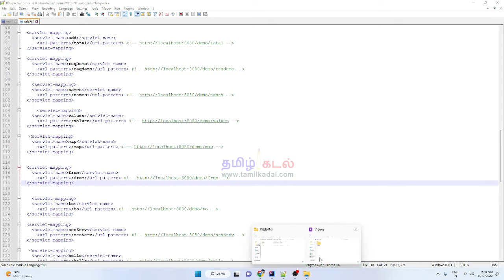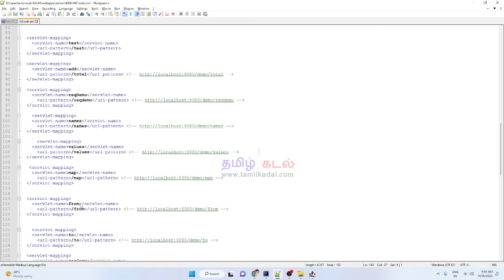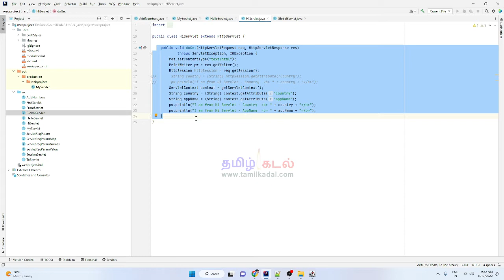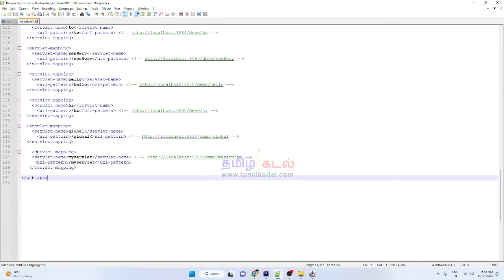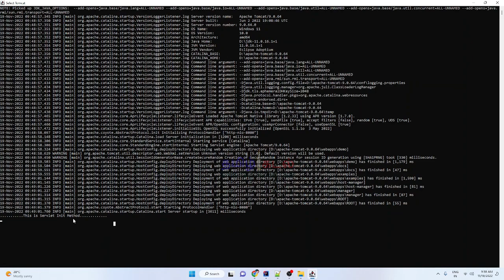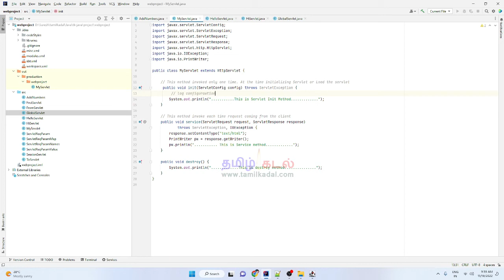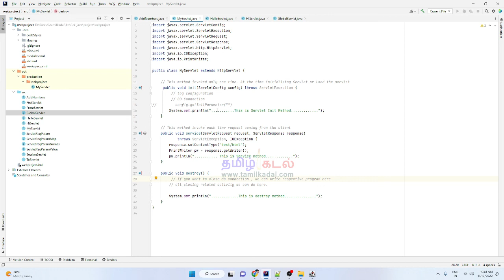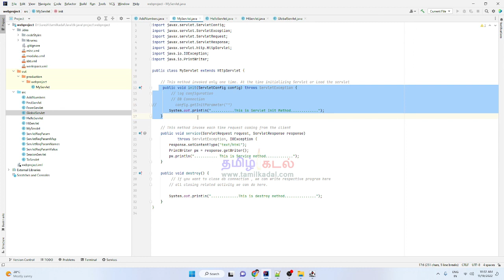What is Servlet Life Cycle and Servlet Callback and example. Java Servlet in Tamil - SESSION 16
இந்த காணொலியில் Servlet Life Cycle பற்றி பார்போம் மற்றும் அதனுடைய முழுமையான செயல்முறை பயிற்ச்சியையும் இந்த காணொலியில் காணலாம்.
ஜாவா கற்க விரும்பும் அனைத்து உள்ளங்களுக்கும் இந்த செனலை பகிருங்கள்ய